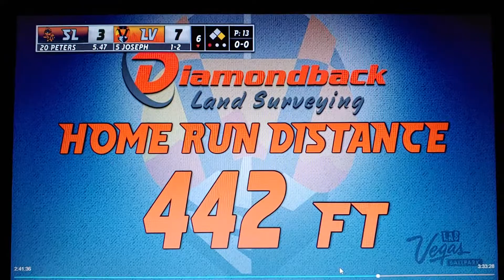Caleb & Corban Joseph - Bombs by Brothers 2